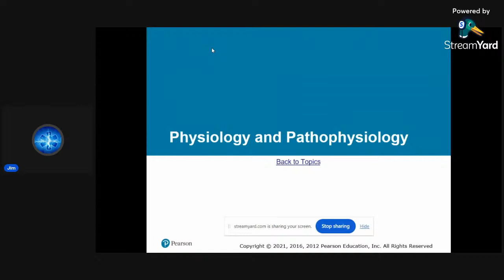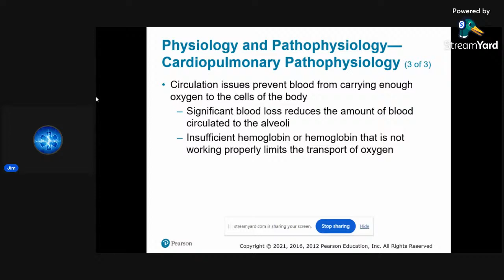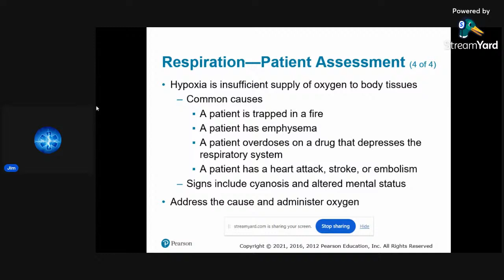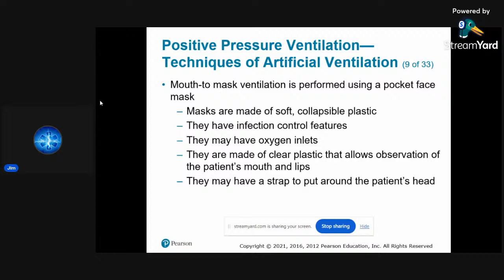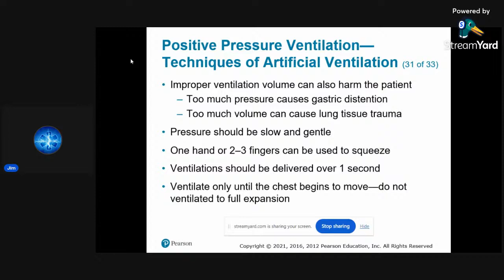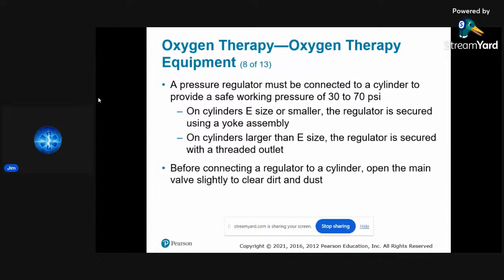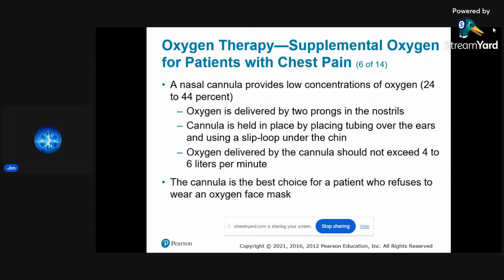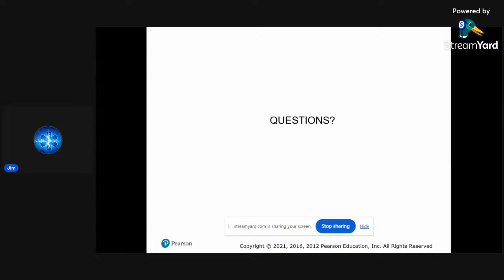Pearson's Emergency Care 14th Ed. Chapter 10 Respiration and Artificial Ventilation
Video lecture over chapter 10